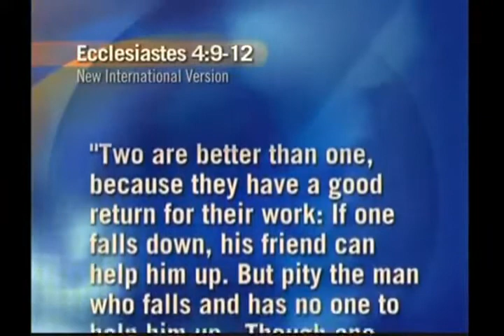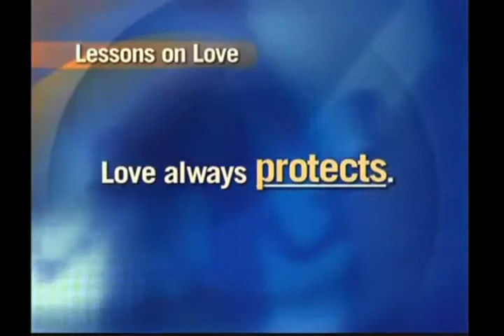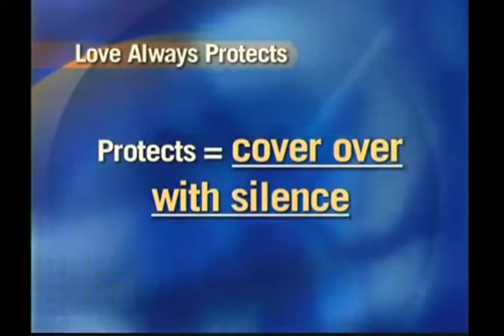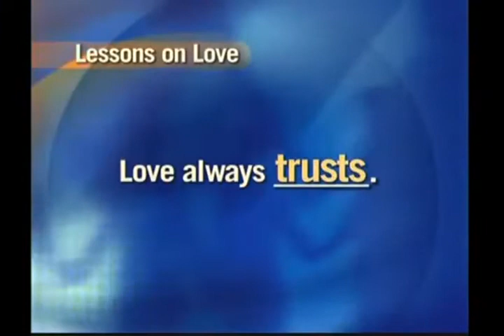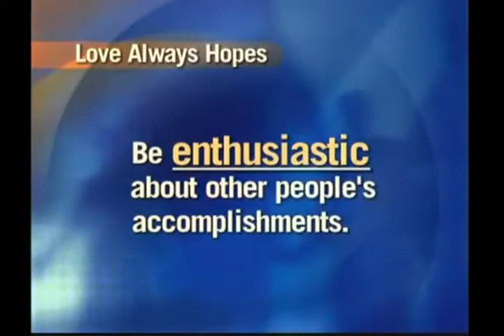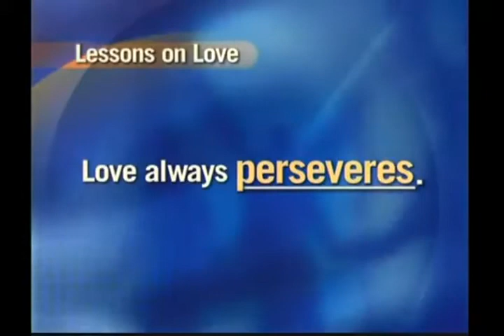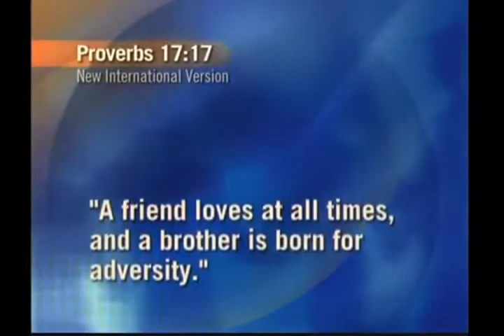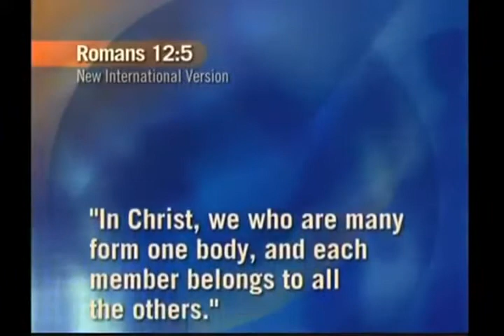G40 SESSIE 3 Ons hoort saam